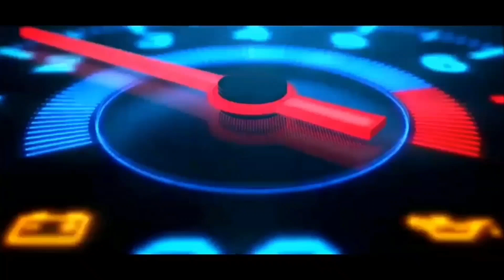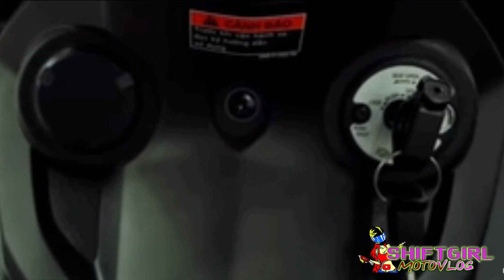YAMAHA SNIPER 150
THE NEW YAMAHA SNIPER 150

HEY! HEY! HEY! HEY GUYS WELCOME BACK TO SHIFTGIRL MOTOVLOG, FIRST OF ALL I WANT TO THANK YOU GUYS FOR ALL THE SUPPORT AND FOR SUBSCRIBING TO MY CHANNEL.. NGAYON KUNG BAGO KA LANG DITO SA CHANNEL NATO GUYS WAG KALIMUTAN PINDUTIN YUNG LIKE AT SUBSCRIBE BUTTON, AT WAGLIMUTAN YUNG NOTIFICATION BELL FOR MORE VIDEOS TO COME.

Tools used

Song - Music